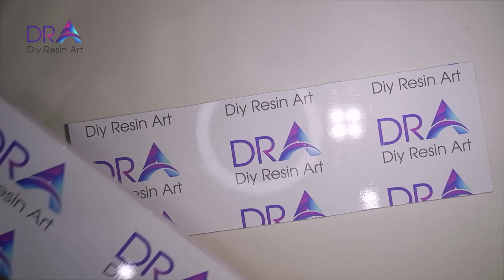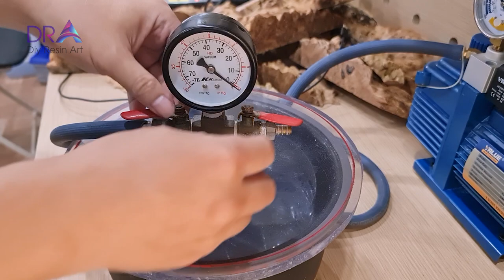Epoxy Lamp 3,6 kg ! Easy Making Epoxy Resin Lamp With DRA | Diy Resin Art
Epoxy Lamp 3,6 kg ! Easy Making Epoxy Resin Lamp With DRA | Diy Resin Art is one of our channel's instructional videos. This is a video tutorial epoxy resin lamp for beginners on Diy Resin Art channel, I hope it helps you who are new to making epoxy resin.
Diy Resin provides instructional videos for you, including making Epoxy resin lamp and more.
Now we begin to watch the tutorial Epoxy Lamp 3,6 kg ! Easy Making Epoxy Resin Lamp With DRA | Diy Resin Art